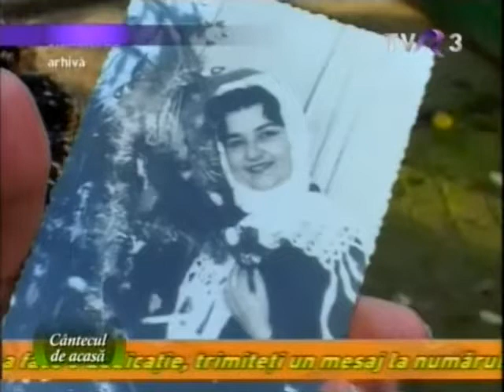Aurelia Fatu Radutu/Adriana Uzoni (Arhiva TVR)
O surpriza emotionanta din partea realizatorilor emisiunii "Cantecul de acasa"

Aurelia Fatu Radutu - De-ar fi dorul ca si-o floare
Adriana Uzoni - Interviu realizat la casa Artistei Aurelia Fatu Radutu (in Vasiova) in anul 2010